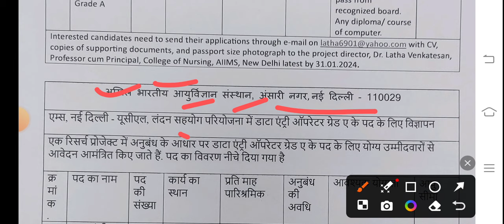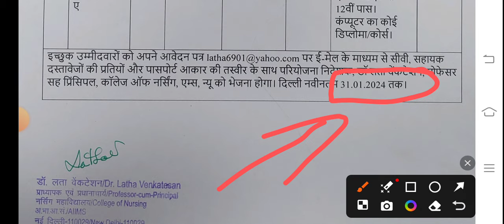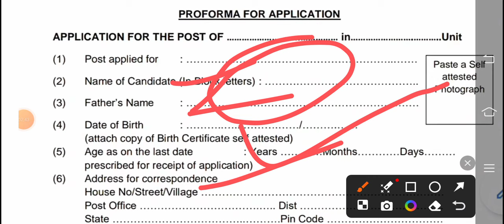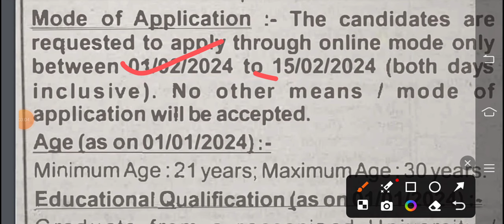आर्मी केंटीन में सरकारी क्लर्क चौकीदार और स्टोरकीपर भर्ती विज्ञापन जारी | स्वास्थ विभाग में भर्ती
exam pattern
group d vacancy
Ahc ro syllabus
Teacher vacancy
कैरियर प्लस
Morning News
आर्मी केंटीन में सरकारी क्लर्क चौकीदार और स्टोरकीपर भर्ती विज्ञापन जारी
स्वास्थ विभाग में 10th और 12th पास भर्ती का नया विज्ञापन जारी